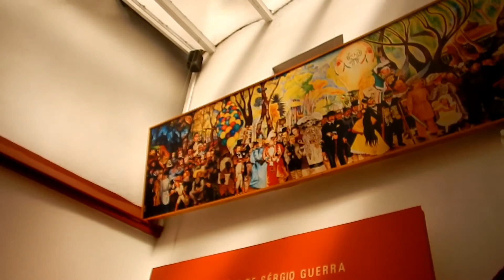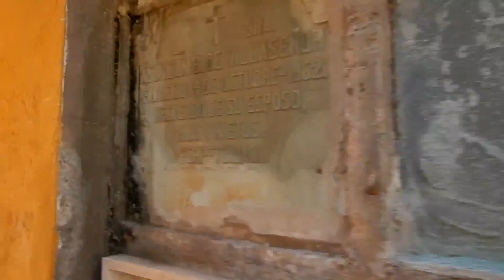UN DIA EN GUANAJUATO.. PROBANDO LA GUACAMAYA..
TODO LO QUE SE PUEDE HACER EN GUANAJUATO EN UN DIA SIN TOURS NI GUIAS Y MOVIENDOTE EN TRASPORTE PUBLICO. EN ESTE VIAJE ME ACOMPANO MI HERMANO QUE VISITABA GUANAJUATO POR PRIMERA VEZ Y QUEDO FASCINADO PUDIMOS VISITAR LAS MOMIAS, EL TEATRO JUAREZ ,MUSEO CASA DE DIEGO RIVERA ,EL MERCADO HIDALGO Y EL PIPILA ENTRE OTROS ...

Me encuentran en facebook y instagram como ahorrandoxunviaje y ahi publico mi destino actual ...